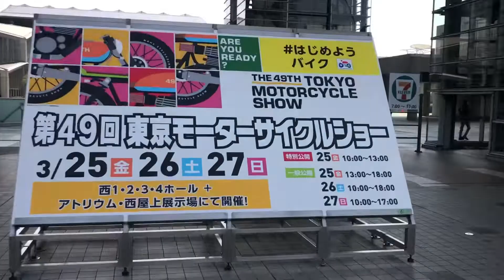2 New Honda DAX ST125 at TMS 2022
2 New Honda Dax  ST125 at 49th Tokyo Motorcycle Show 2022
Pearl Nebula Red
Pearl Cadet Gray
After 14 years the Dax returned to the Japanese market.